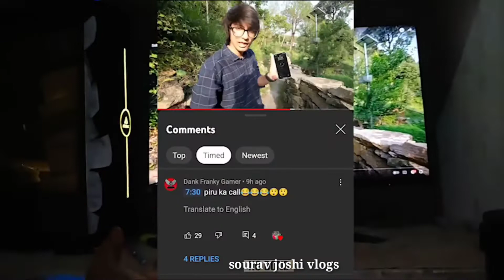piru ka fir se call aagya 🤣🤣@sourav joshi vlogs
Fir se call a Gaya 😲😲‎@Sourav Joshi Vlogs

,Sourav Joshi vlog phone number